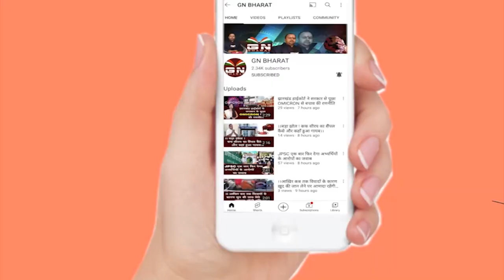कुड़मी को जो आदिवासी बनाएगा वह भुगतने के लिए रहे तैयार, भड़की गीताश्री उरांव